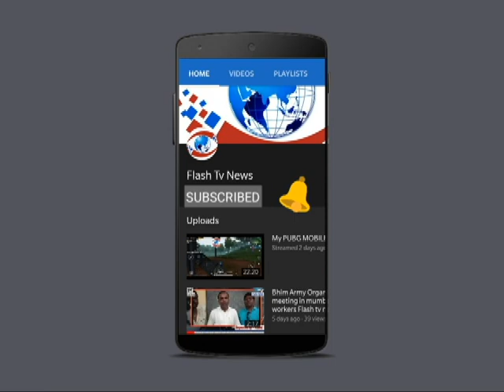Stalls by womens in Chembur on World Womens Day Flash tv news